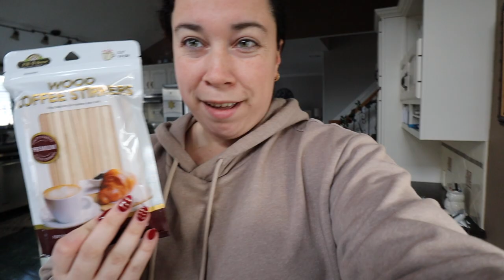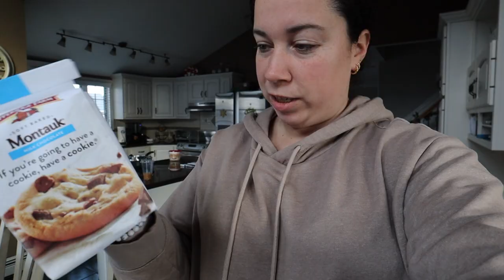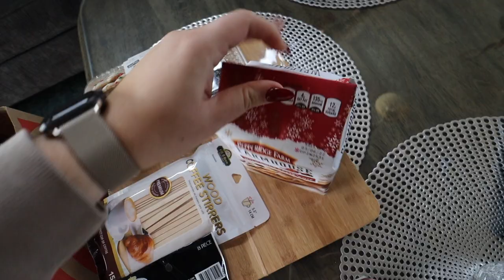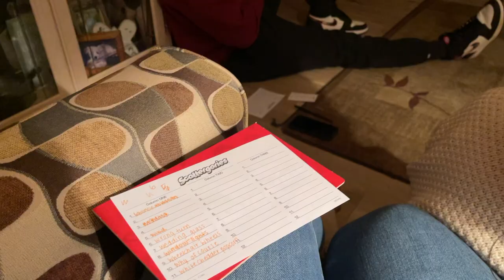I hosted a Christmas party! | Bring Your Own Coffee Mug | Party Tips | vlogmasday6 | Serena McGowan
Thank you all so so so much for watching!